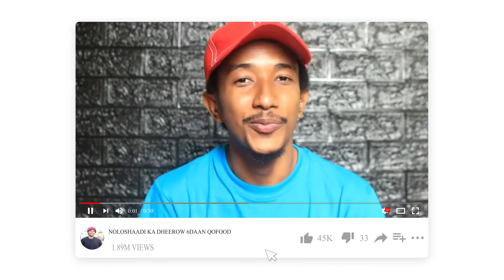Barnaamijka ┇ Hadii Adiga Ahaan Laheyd Maxaad Sameyn Laheyd? "what would you do"?